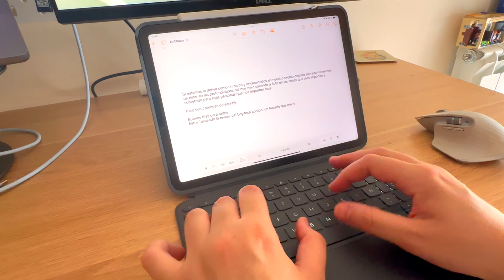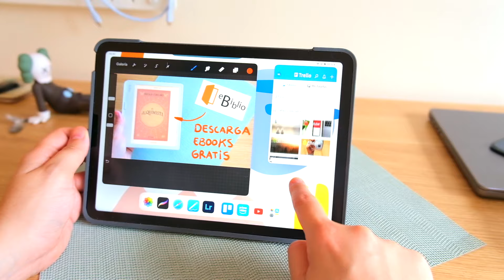🔥MACBOOK o IPAD? Todas Las Diferencias a Tener En Cuenta